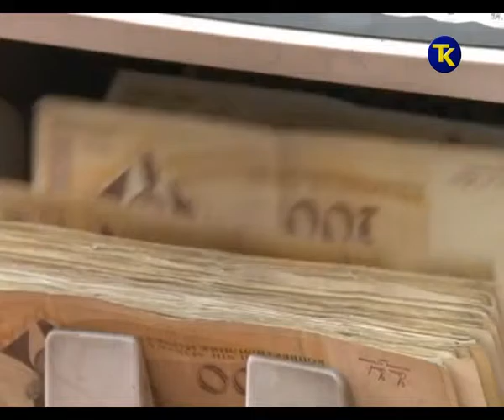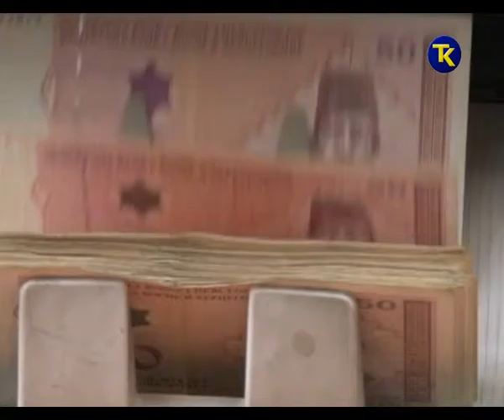PRIJEDLOG ZAKONA O BANKAMA